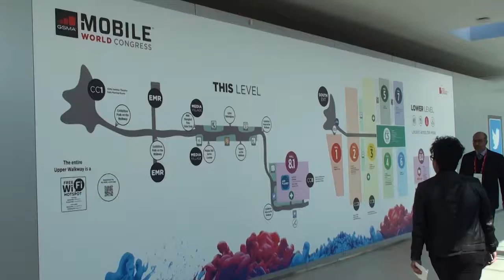Inauguració de la 12a edició del Mobile World Congress